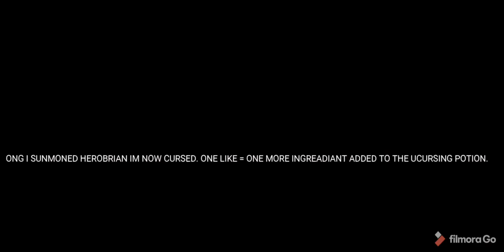SUMMONING HEROBRIAN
Pls help this is not a skit I'm actually cursed